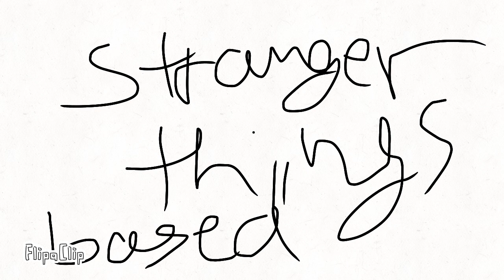Sorry for no post and bad quality(Sneak of my big Project)